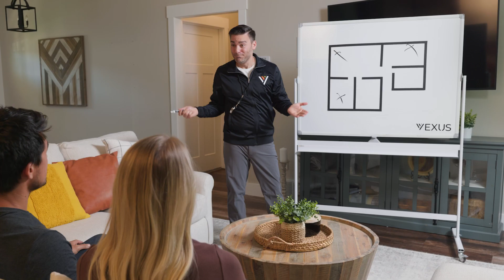Vexus - WiFi Game Plan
2023 spot for Vexus. Say goodbye to buffering and hello to blazing-fast speeds with Vexus.